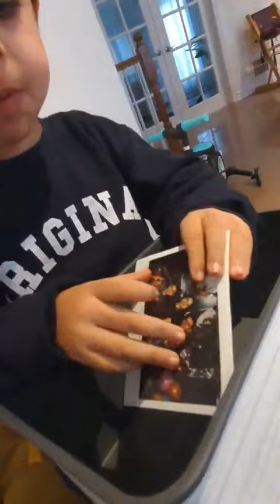présentation Ahmed Selim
Première vidéo